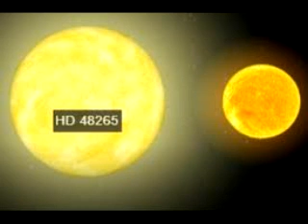AST - NameExoWorlds campaign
Los argentinos podrán bautizar un exoplaneta descubierto por un astrónomo de la Universidad de Córdoba , se trata del el HD 48265 b

Astrolabio Noticias Escuchá el informe. Con la conducción de Jose Luis Hormaechea. Una co-producción del Observatorio Astronómico Rio Grande y FM106.9 Radio UNTDF.